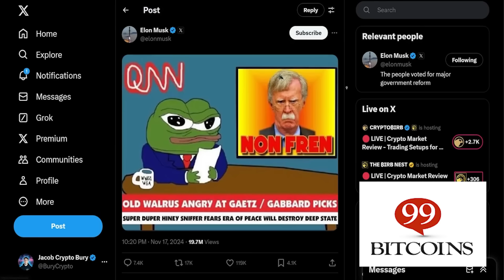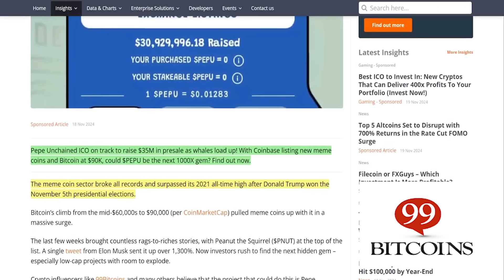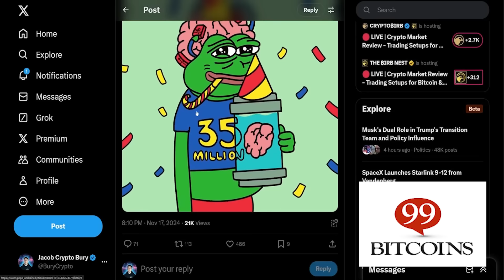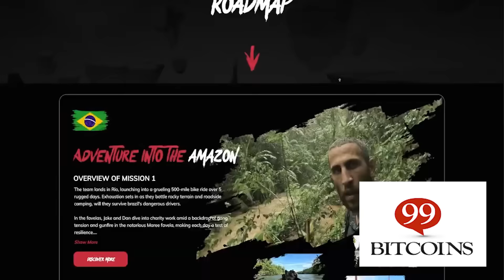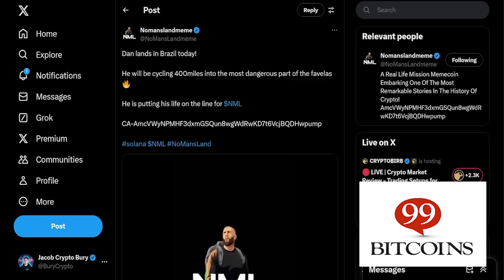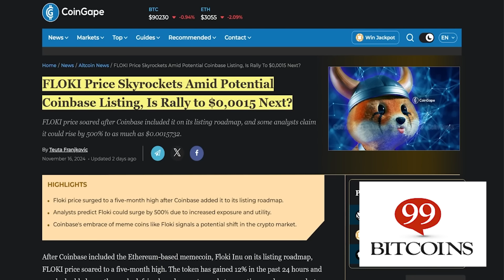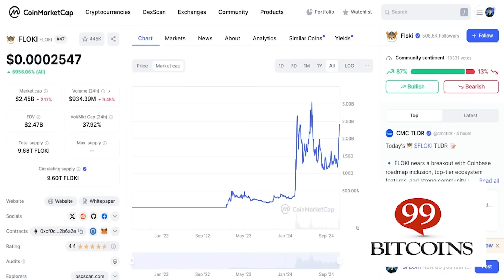Welke Meme Coin Wordt de Volgende Miljonairs Maker? 💵✨